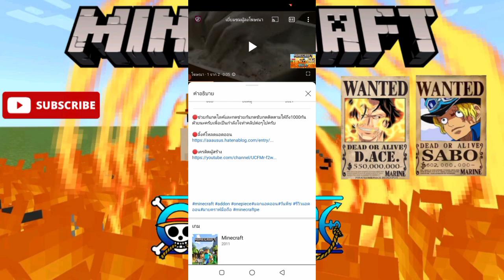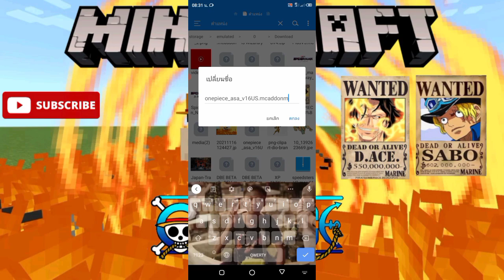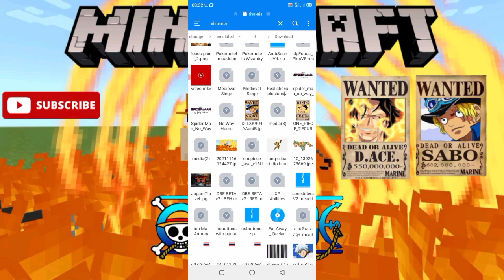สอนโหลด+สอนลง มอดแอดออนวันพีชv16 มือถือ เข้าใจ100% Minecraft PE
🔴ฝากช่วยกันกดไลค์และกดช่วยกันกดซับกดติดตามให้ถึง1000กันด้วยนะครับเพื่อเป็นกำลังใจทำคลิปต่อๆไปครับ✌️